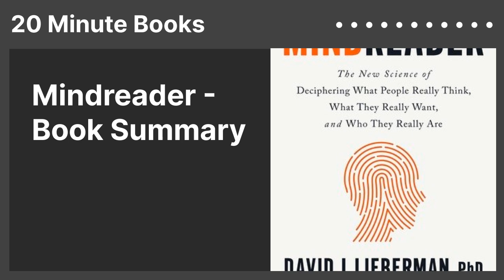Mindreader - Book Summary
"Find Out What People Really Think, What They Really Want, and Who They Really Are"
for free 🗒️
Author: David J. Lieberman
Category: Psychology